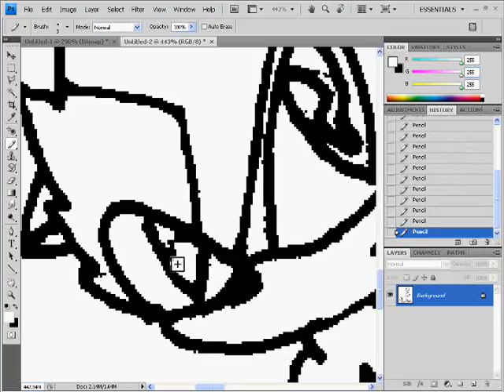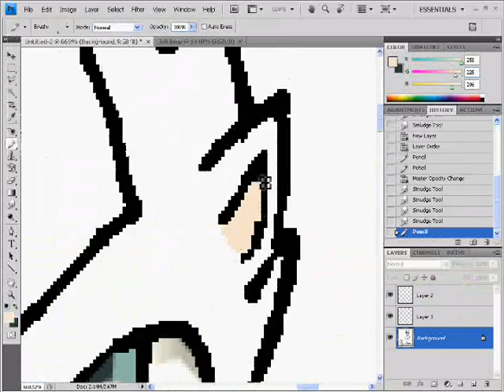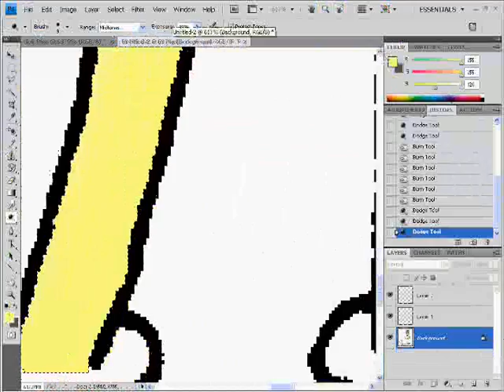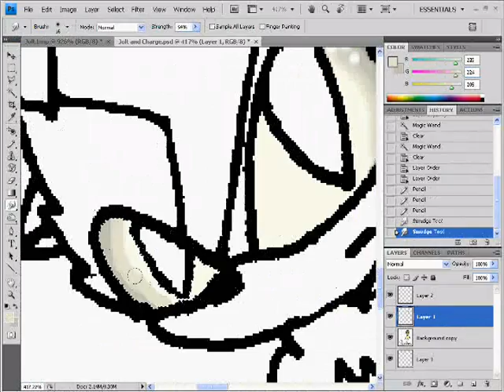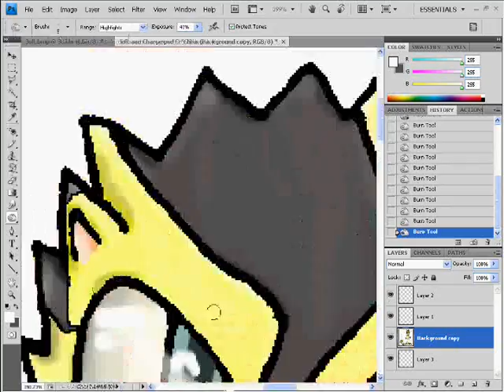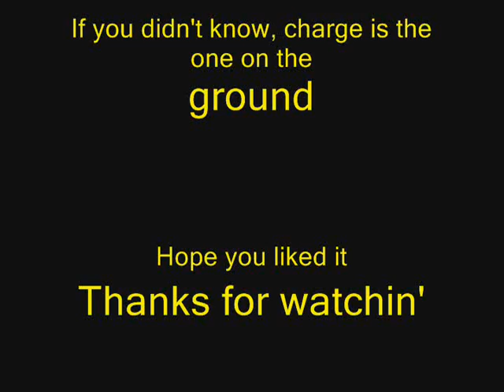Jolt and Charge Speed Colour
This is My first recorded Speed Colour thing. I drew this and scanned it into my computer - because I can't draw on the computer.

Okay, This is Jolt and Charge, two of my original characters. Charge is actually Anti-Jolt from Moebius. In this scene Charge just got punched by another character that he had pissed off because of his many jokes. Jolt was protecting Charge and didn't let the other character do more harm to him

Jolt and Charge can generate electricity from their bodies.

Both Jolt and Charge are MINE Do Not Steal!!